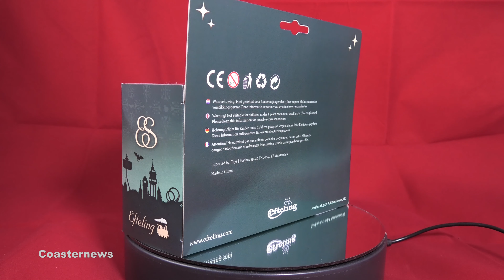Efteling Pullback Model Train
A close up look at a pullback train from the Efteling in the Netherlands
If you want to see more collectibles or keep track and display your own theme park collection go to:

On this site you can apply for an account to display your own collection for others to see.